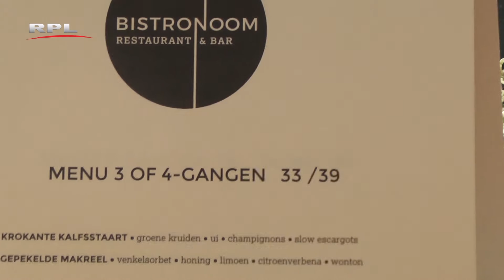RPL TV Woerden - Bistronoom - Bedrijvigheid in Woerden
RPL TV was letterlijk en figuurlijk te gast bij het nieuwe restaurant van Jan Cees Graafland in Woerden aan het Kazerneplein. De gastvrije en enthousiaste ontvangst bij dit restaurant is hartverwarmend